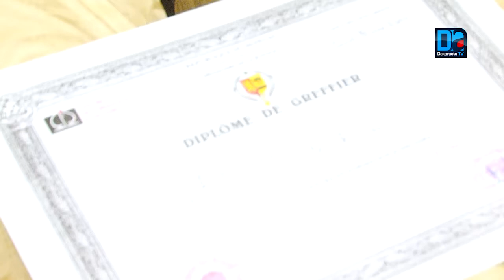Sortie de promo des greffiers